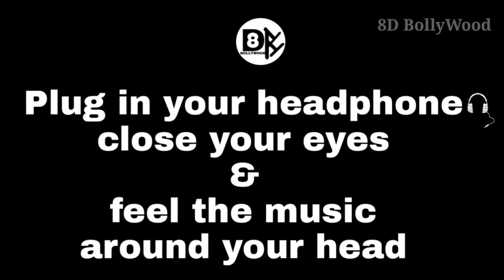Sona Chandi Kya Krenge Pyar Mein - 8D Song | Udit Narayan & Alka Yagnik | 8D BollyWood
Hlw guys...
Hope you love this song.
Keep supporting...

Song :-  Sona chandi kya krenge pyar mein

Lyrics :-

sona chandi kya karenge pyaar mein - 2
sone jaise gun hai mere yaar mein
sona chandi kya karenge pyaar mein
kyon hum uljhein duniya se bekaar mein - 3

Lagata hain fursat mein rab ne tujhe banaaya
kitana socha hoga phir ye rup sajaaya - 2
rab kaisa hain maine usako kab dekha hai
par teri aankhon mein maine rab dekha hai
badi chamak hai tere iss didaar mein - 2

Janam janam ke bandhan tujhse baandh liye hai
faisale kismat ke maine maan liye hai - 2
kahaan kisi ki hogi jo taqdir hai meri
raanjhe ki uss hir se sundar hir hai meri
raanjha bol rahaan hai mere yaar mein - 2
sone jaise gun hai mere yaar mein - 2

OR leave a comment or massage me on social media and I WILL REMOVE YOUR SONG RIGHT AWAY. PLEASE do not opt for a Youtube STRIKE❗

If you want to 3D version of any song, comment

Keep supporting...😍
Keep loving...💑
Keep sharing

8D BollyWood
8d bollywood
8dbollywood IMPORTANT NOTE:- I know that I do not own some of the content shown in my video. I am only uploading this for my audience because they love it! I am not claiming the rights to this content, If this is your content then definitely you are the owner and you are earning revenue from these videos. But still if you have any problem with these uploads then instead of telling YouTube just send me a mail on and I will remove it asap.Thank you!

IMPORTANT NOTE:- I know that I do not own some of the content shown in my video. I am only uploading this for my audience because they love it! I am not claiming the rights to this content, If this is your content then definitely you are the owner and you are earning revenue from these videos. But still if you have any problem with these uploads then instead of telling YouTube just send me a mail on and I will remove it asap.Thank you!